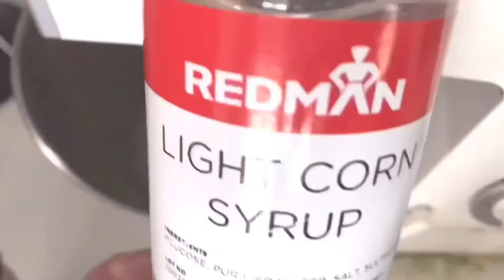TWINKIES SQUARE with MARSHMALLOW FLUFF FILLING ... SO SPONGY & SWEET !!!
These homemade Twinkies are made out of inspiration with the taste of the original one. It's one of my favorite sponge cake made in the US.  I also made my own Marshmallow Fluff for its filling.

Watch and try this delicious recipe, that for sure you will keep on coming back :-)

Nonstick cooking spray or vegetable oil
 1/2 cup cake flour
 1/4 cup all-purpose flour
 1 teaspoon baking powder
 1/4 teaspoon salt
 2 tablespoons milk, preferably whole
 4 tablespoons unsalted butter (2 oz)
 1/2 teaspoon vanilla extract
 5 large eggs, at room temperature
 3/4 cup granulated sugar
 1/4 teaspoon cream of tartar

INGREDIENTS FOR MARSHMALLOW FLUFF
1 large Egg white
1/2 teaspoon Cream of Tartar
3/4 cup Corn or Light Corn Syrup
3/4 cup fine sugar
2 1/4 teaspoons vanilla extract

METHOD FOR SPONGE CAKE
Preheat the oven to 350°F (175°C) and adjust the oven rack to the lower-middle position.
Whisk egg whites until foamy.
Whisk egg yolks and slowly add sugar. Mix until yolk color is pale.
Sift AP flour & cake flour, baking powder, and salt together in a bowl.
Add in milk and melted butter.   Mix until all are incorporated.
Fold in foamy egg whites.  Fold until well combined.
Grease the baking pan and put batter about 3/4 each square hole
Once bake, cools it down before removing from the pan.

METHOD FOR MARSHMALLOW FLUFF
Beat egg whites plus cream of tartar
slowly add in sugar
then add corn syrup and vanilla extract
Beat until soft peak.

For each sponge cake, use chopsticks to make holes.  Fill it with Marshmallow fluff. How big or how many holes depends on your liking.

Isaiah 1:19
If you are willing and obedient, you will eat the good things of the land;